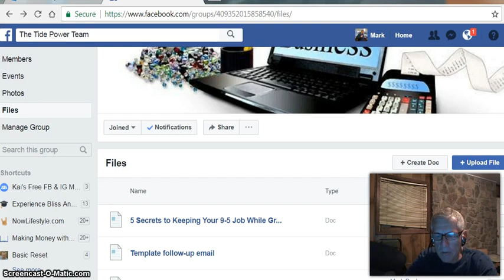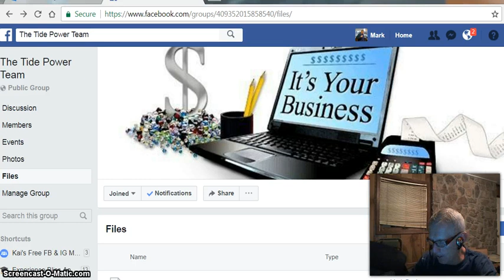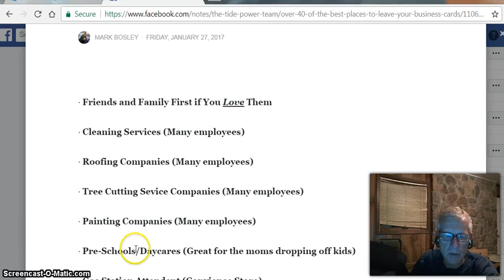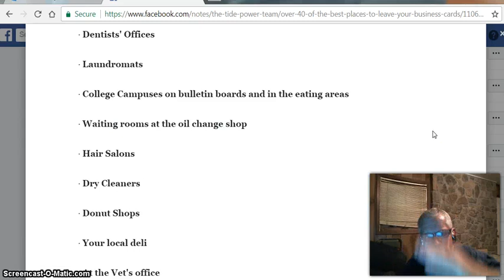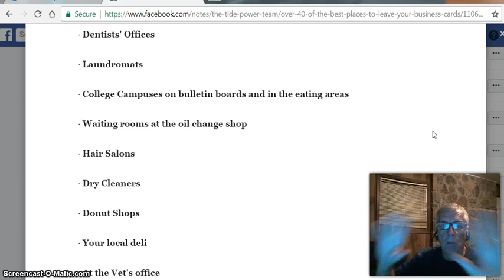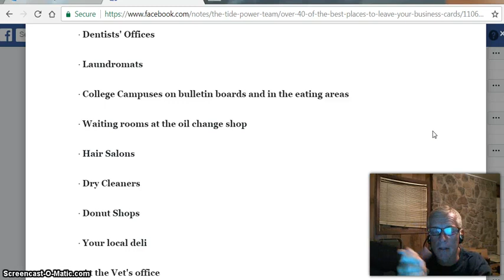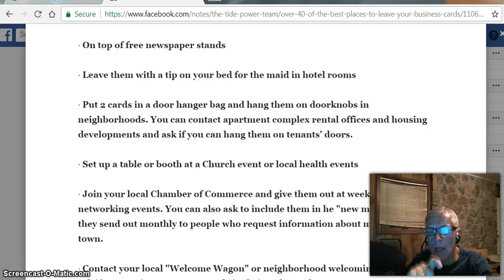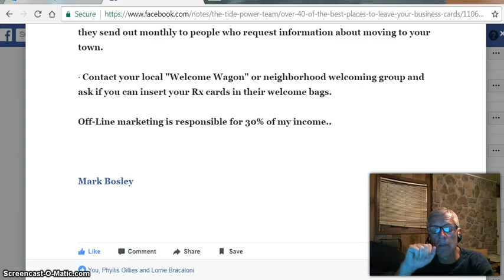How to promote My Cash Freebies with business cards l mark bosley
Hello Everyone and thank you so much for taking a look at  my Incredible work from home Opportunity!!!Emoji

My  name is Mark Bosley... I have been involved with this company for years working alongside over 100 fortune 500 companies that have paid me very well.

If your a stay at home mom your time is very precious. If your a college student just trying to
make some extra money while attending school or out for the summer or if your just a hard working
person and your bills have just gotten the best of you please take the time to watch my presentation.

256=665=8275

To our success

Mark Bosley